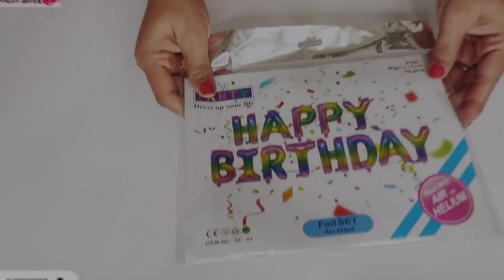How To Decorate a Bedroom For a Birthday Party| Party Decoration|Birthday Party Decoration Ideas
How To Decorate a Bedroom For a Birthday Party| Party Decoration|Birthday Party Decoration Ideas by Sunita's Creative World.

This video is about How To Decorate a Bedroom For a Birthday Party| Party Decoration|Birthday Party Decoration Ideas,birthday party,
birthday party behind the scene + bloopers childhood best friend,